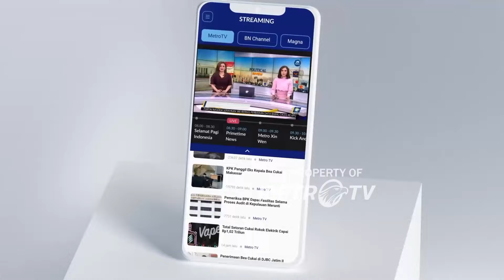Fakta Baru Pembakaran Rumah Jurnalis Karo: BG Bertemu Oknum TNI Bahas Berita Judi Almarhum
MetroTV, Rekonstruksi pembakaran rumah wartawan Rico Sempurna Pasaribu yang digelar pada hari Jumat (19/7) diwarnai kericuhan, sebanyak 57 adegan diperagakan oleh tiga tersangka.